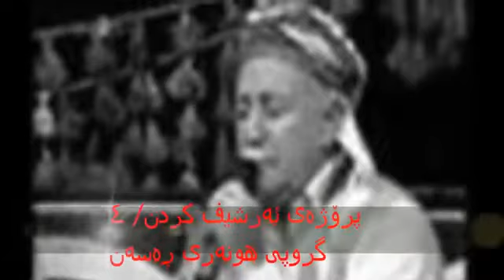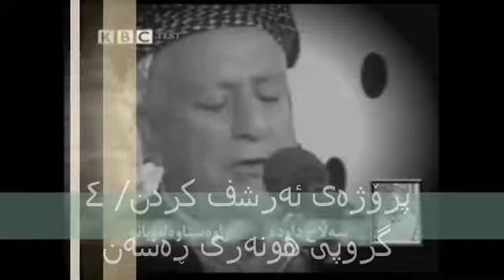Salah Dawda rawastawa law bana صەڵاح داودە-راوەستاوە لەو بانە